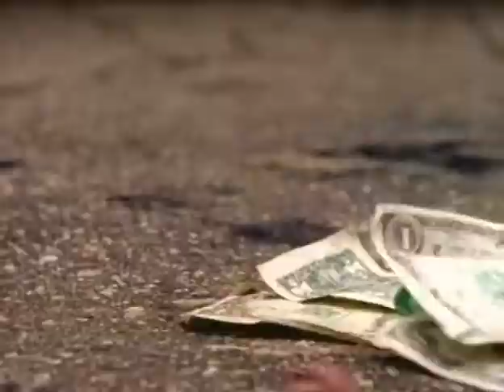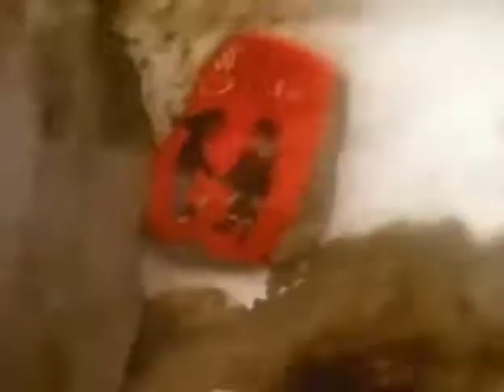Mobb Deep _ Peer Pressure